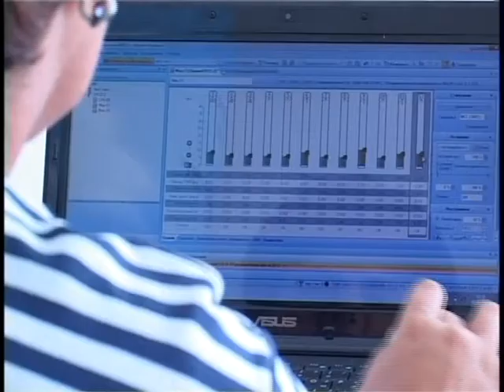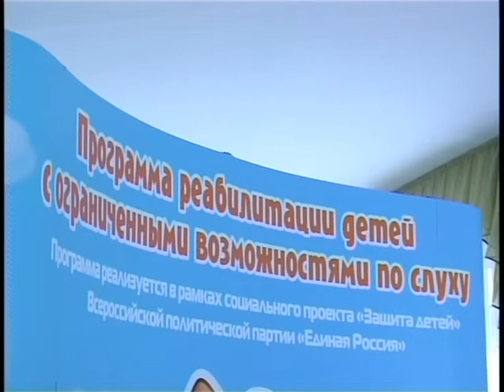По государственной программе детям провели операцию и вставили имплант.